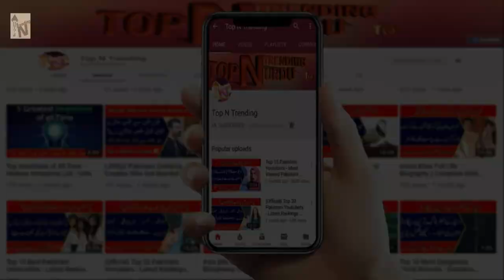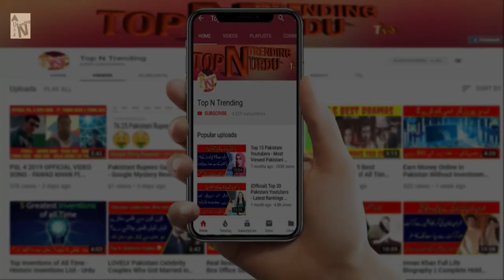93 Saal Bad Aik Admi Pehli Bar Samandar Mein Nahaya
93 Saal Bad Aik Admi Pehli Bar Samandar Mein Nahaya

dr. howard fisher baltimore